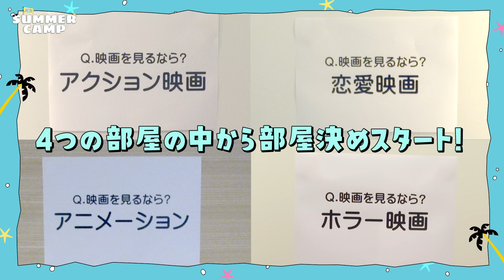[JO1 SUMMER CAMP] ☀️JO1の夏がきた☀️ 後編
JO1 4TH SINGLE "STRANGER"
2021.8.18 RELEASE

▶︎各サブスクリプションにて配信中